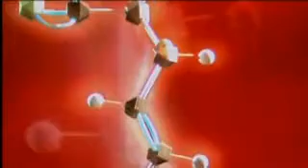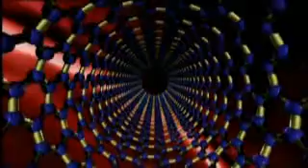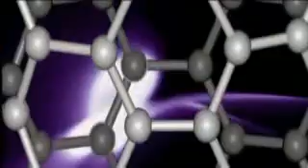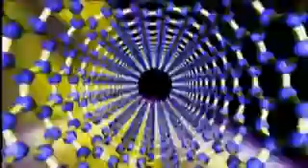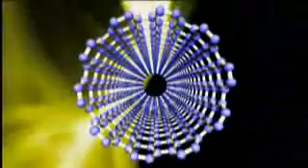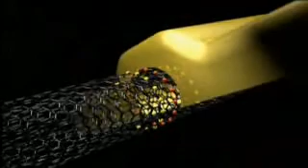Chemistry 6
Bill Nye